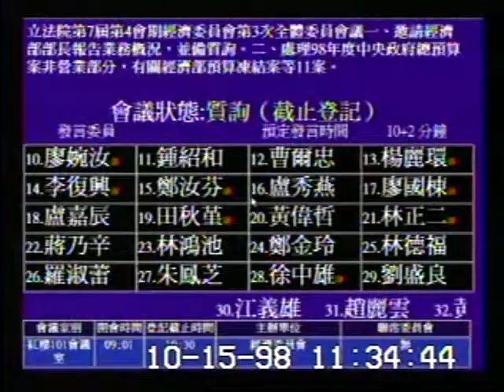2009-10-15 廖婉汝 發言片段, 第7屆第4會期經濟委員會第3次全體委員會議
會議簡介: 立法院第7屆第4會期經濟委員會第3次全體委員會議一、邀請經濟部部長報告業務概況，並備質詢。二、處

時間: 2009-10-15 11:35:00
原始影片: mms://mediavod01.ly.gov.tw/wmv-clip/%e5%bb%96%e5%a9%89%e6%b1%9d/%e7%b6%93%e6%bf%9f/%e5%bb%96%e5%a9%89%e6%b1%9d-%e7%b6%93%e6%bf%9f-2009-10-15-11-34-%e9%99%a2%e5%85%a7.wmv